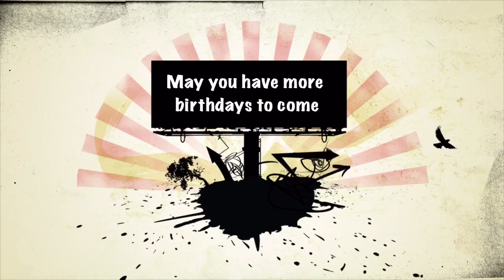Tatay's 65th Birthday Presentation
Compiled pictures throughout the years.